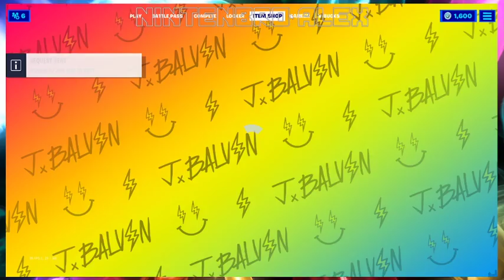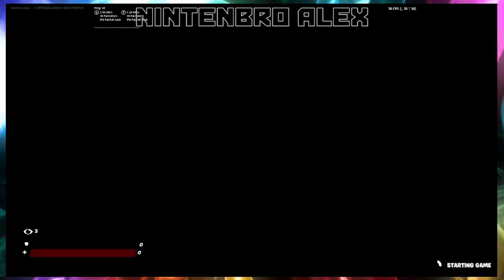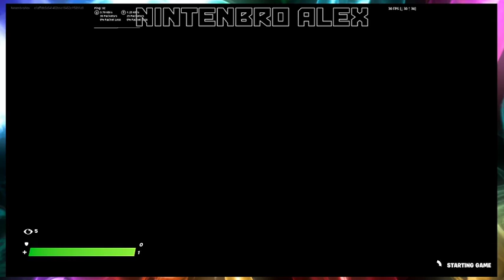9-5-21 - Fortnite Creative